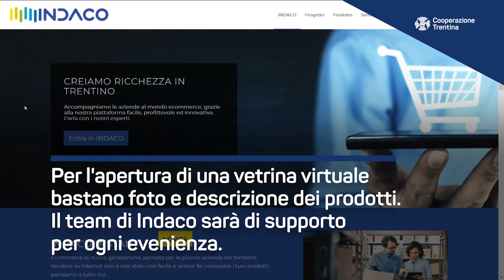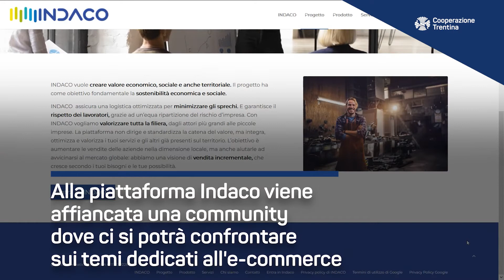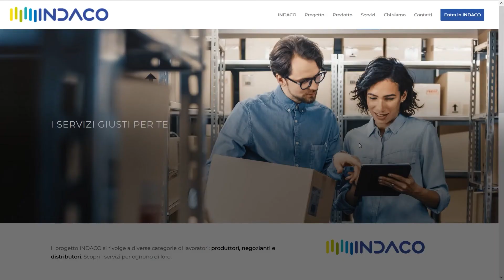Nasce Indaco Instant, l’e-commerce facile ed immediato per piccole aziende e commercianti trentini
💻 Il 2022 si apre con l’esordio sul mercato di Indaco Instant, soluzione di e-commerce messa a punto dal pool di aziende che nella primavera scorsa  si erano aggiudicate il bando della Provincia autonoma di Trento per la creazione della piattaforma trentina di vendite online.

🛒 Indaco Instant è la prima soluzione, pensata e realizzata per rispondere alle esigenze di piccole aziende produttrici, esercenti e commercianti, frutto in questi mesi della ricerca e dello sviluppo garantiti dalla collaborazione con l’Università degli studi di Trento.